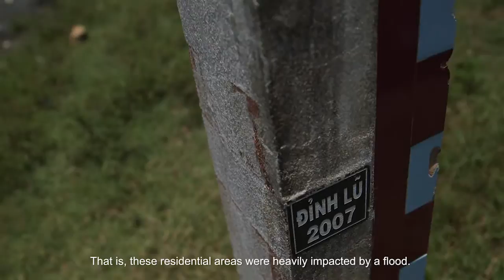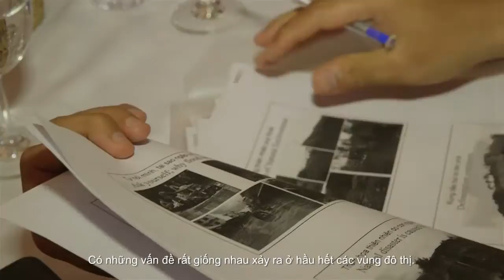Learning from Floods, Part 2: A visit to Quy Nhon City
How can a city learn from the past, from its residents, from science -- and importantly, from other cities-- to build resilience to future climate change? Urban climate resilience leaders from Vietnam, Thailand, and ISET share insights on urban climate vulnerability and planning for an uncertain future.

To learn more about ISET and Quy Nhon's pioneering research on flood, urban development, and climate change, read Learning from Typhoon Mirinae